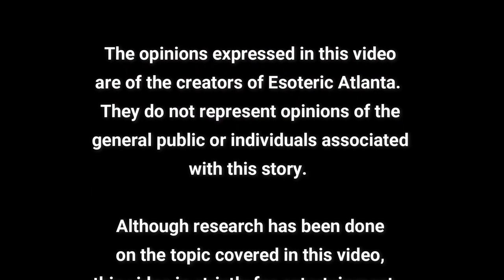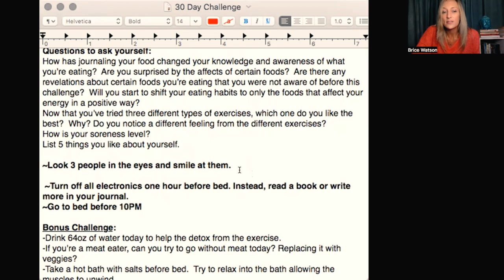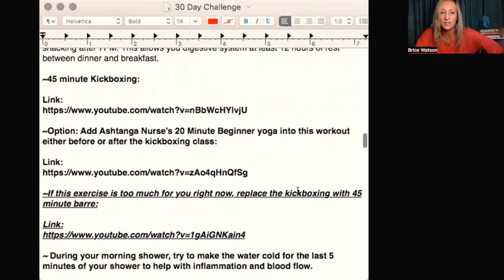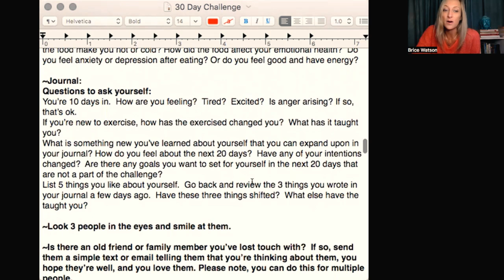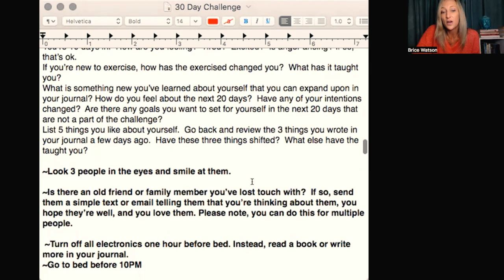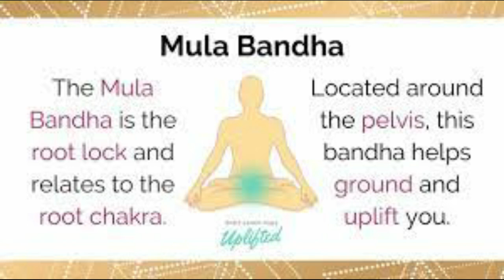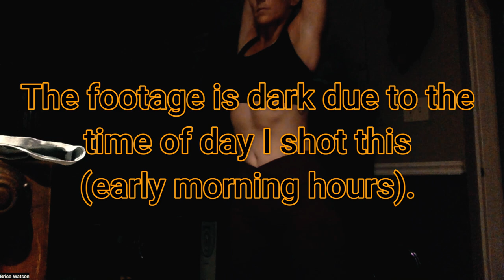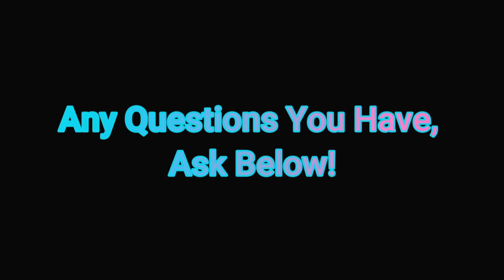Day Nine: Dark Thirty, Mula Bandha, and Do Barre with Me!